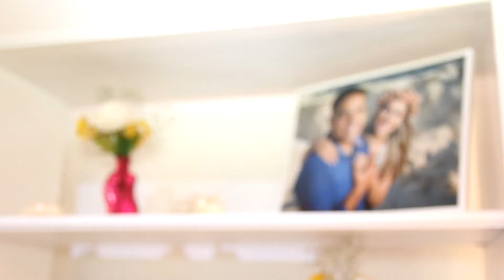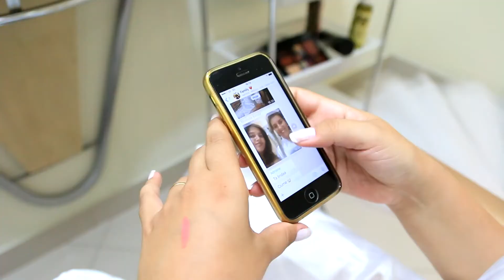Trailer Monique e Marcos (Paulo Coelho Filmes)